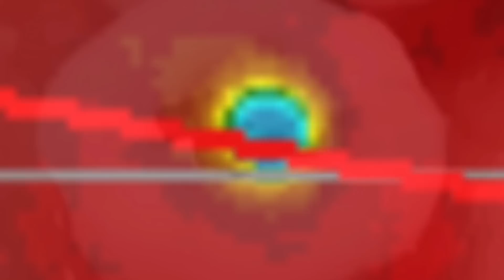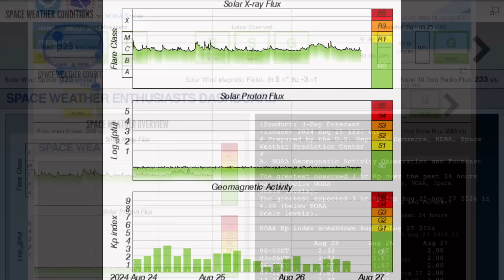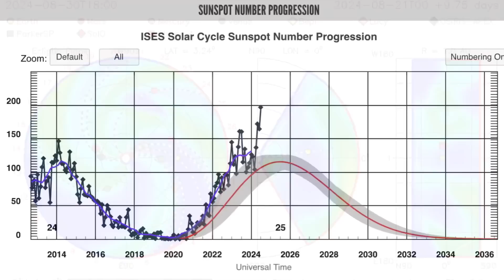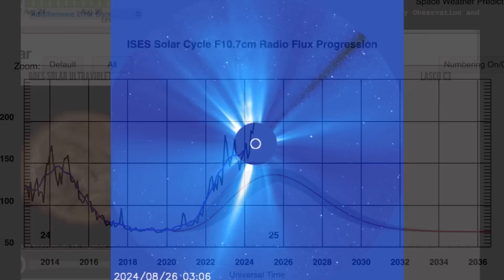5.4 Earthquake Portugal‼️ Solar Maximum / Hawaii Hurricanes‼️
5.4 Earthquake Portugal‼️ Solar Maximum / Hawaii Hurricanes‼️
August 26 2024

5 Day not so normal World Weather forecast. Plus a look at spaceweather for today.